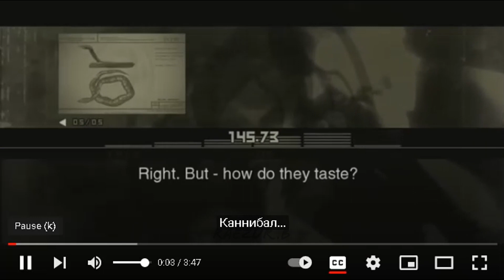Eating Davina First Kill Crack edit Davina Atwood Sebastian Fairmont Elinor Fairmont Gracie Dzienny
"Eating Davina"
First Kill "Crack Edit" of First Kill scene in Episode 5, First Love.

I am new to video/audio editing as a hobby. Full disclosure that I took some ideas from other videos/shorts that I've seen - and put my spin on them.  I hope you enjoy!